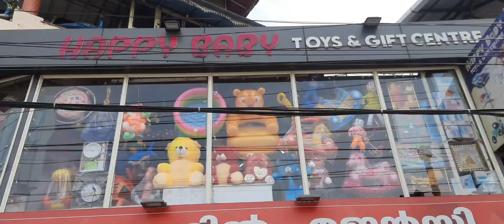Diya birthday mini purchase happy surprise gift mini vlog#